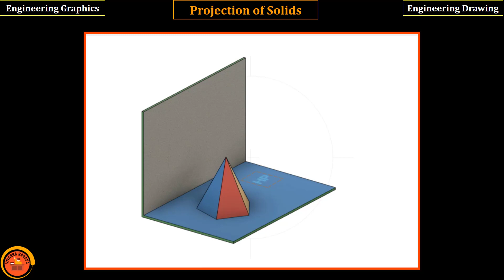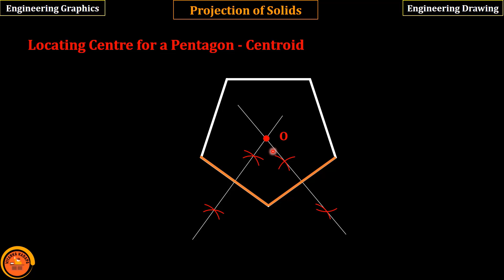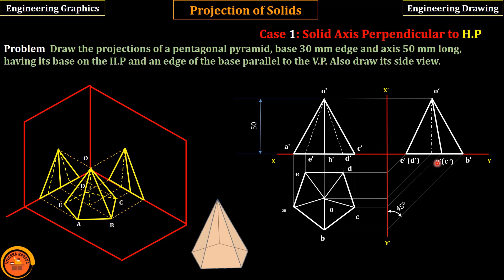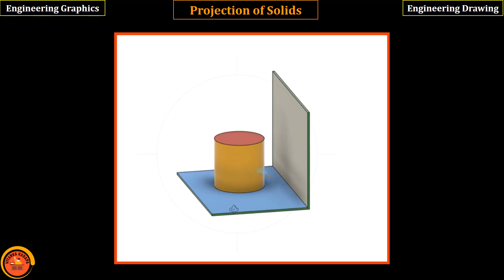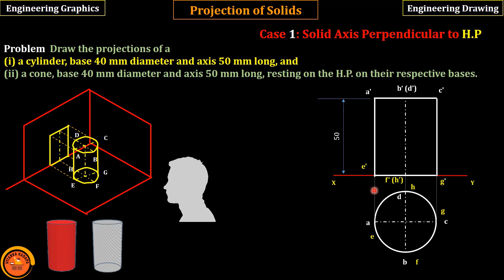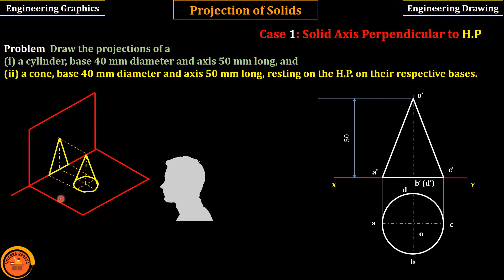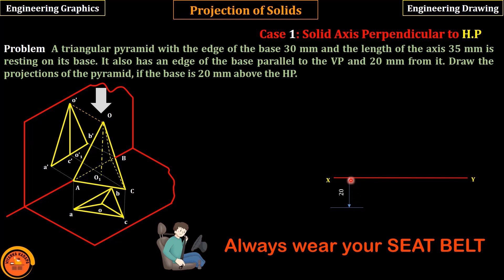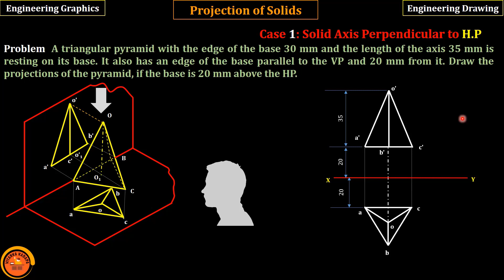How to draw a Cylinder Cone and Pyramid when the Solid Axis Perpendicular to HP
When a Cylinder cone pyramid solid axis are perpendicular to the HP then there where will front view and top view to represent.

Click on 🔔 icon when I upload the videos

00:00 - Introduction
00:23 - Pentagonal pyramid axis perpendicular to HP
01:00 - 3D representation of Pentagonal pyramid
02:11 - Continued to Pentagonal pyramid axis perpendicular to HP
02:59 - How to draw a centroid to Pentagon - Locating a center to Pentagon plane
04:02 - Final Continued to Pentagonal pyramid axis perpendicular to HP
07:13 - Cylinder axis perpendicular to HP
08:07 - 3D representation of Cylinder
09:08 - Continued to Cylinder axis perpendicular to HP
10:45 - Cone axis perpendicular to HP
11:01 - 3D representation of Cone
11:43 - Continued to Cone axis perpendicular to HP
13:00 - Triangular Pyramid axis perpendicular to HP
13:58 - 3D representation of Triangular Pyramid axis perpendicular to HP
15:04 - Continued to Triangular Pyramid axis perpendicular to HP

👉 Draw the projections of a pentagonal pyramid, base 30 mm edge and axis 50 mm long, having its base on the H.P and an edge of the base parallel to the V.P. Also draw its side view.

👉 Draw the projections of a
(i) a cylinder, base 40 mm diameter and axis 50 mm long, and
(ii) a cone, base 40 mm diameter and axis 50 mm long, resting on the H.P. on their respective bases.

👉 A triangular pyramid with the edge of the base 30 mm and the length of the axis 35 mm is resting on its base. It also has an edge of the base parallel to the VP and 20 mm from it. Draw the projections of the pyramid, if the base is 20 mm above the HP.

📧 gmail - vitarkaprojects